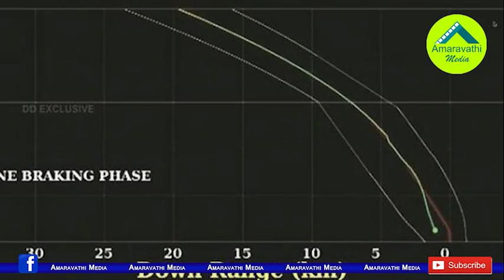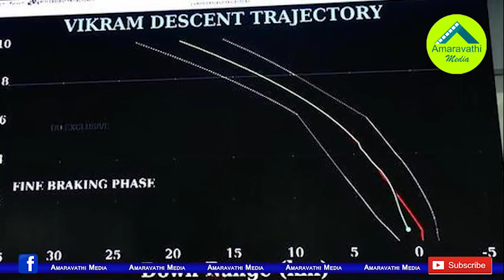చంద్రయాన్-2 కథ ముగిసినట్లే..బై విక్రమ్..బైబై ప్రగ్యాన్| Chandrayaan-2's story gone...bye bye Vikram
ISRO has given up on the Chandrayaan-2 project. The Organisation's latest tweet is expected to prove this.